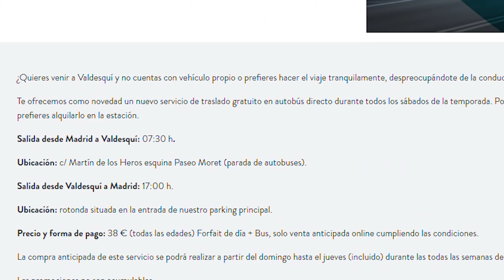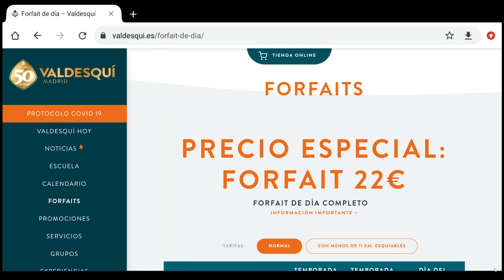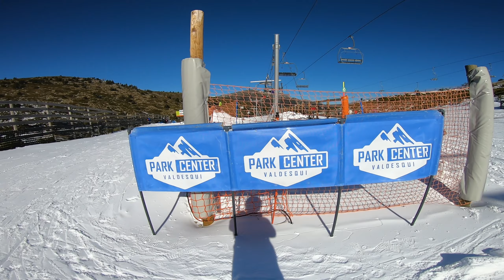🚨 Donde hacer SNOWBOARD en MADRID 2022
En la Sierra de Madrid esta el mejor lugar para hacer estos deportes de nieve.

00:00 INTRO
00:32 Valdesqui
00:43 ¿Cómo llegar?
1:18 Donde Comprar la Entrada
1:47 Alquiler de Equipos
2:10 CUPON DE DESCUENTO
2:35 Recorrido de la Pista
3:35 Tipos de Pistas
4:29 Pistas de Principiantes
4:45 Freeride
5:23 Área de Descanso y Cafeteria
5:48 FINAL